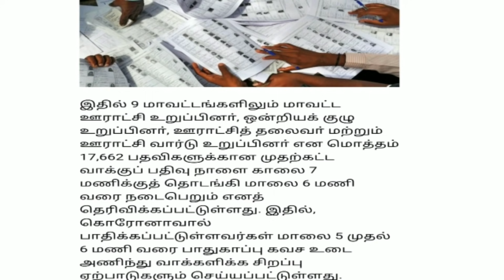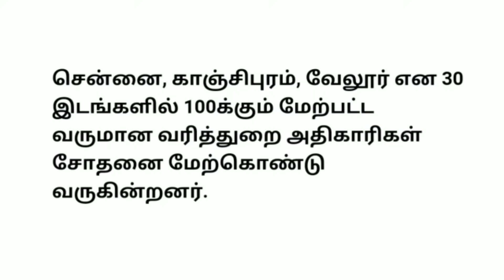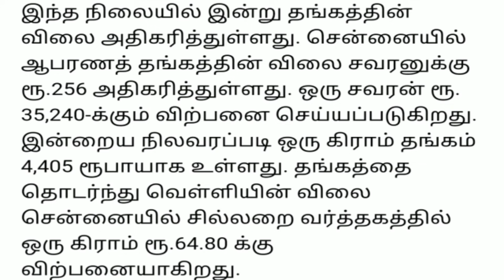6மணி செய்திகள்|06-10-2021|Today Morning headlines News| Mukkiya seithigal| முக்கிய செய்திகள்